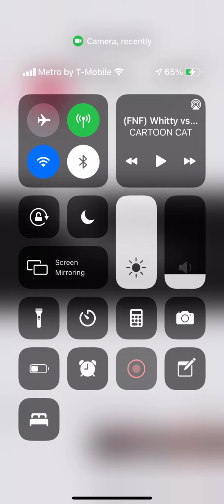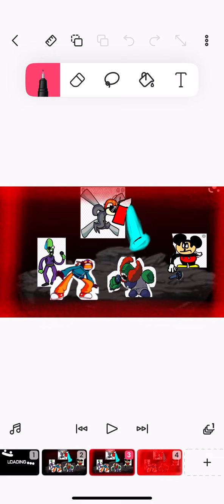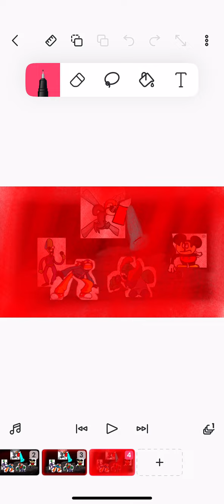Wihtty vs tricky (by me actually I have flipclip) ￼￼(Reloadng￼￼ Because￼ I Delete￼ it)￼